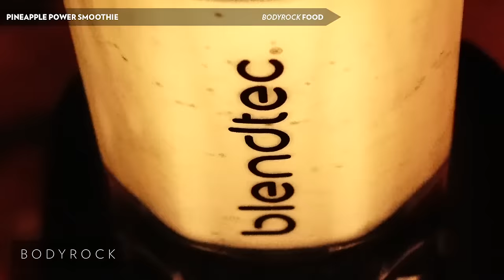Smoothie Recipes: Pineapple Banana